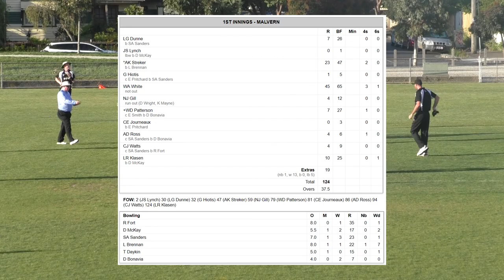Brunswick CC v Malvern CC - Round 2, 2016/17 (First XI)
Brunswick host Malvern in a one-day match for the first home game of season 2016/17. Scorecard